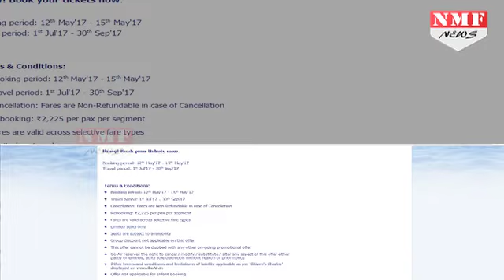GoAir का Bumper Offer, सिर्फ ₹ 599 में कीजिए Flight का सफर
Low-cost airline, GoAir, has announced its monsoon campaign, where travellers can buy flight tickets for as low as Rs 599. GoAir operates in 23 sectors across India, and the Rs 599 offer is available in all of them.